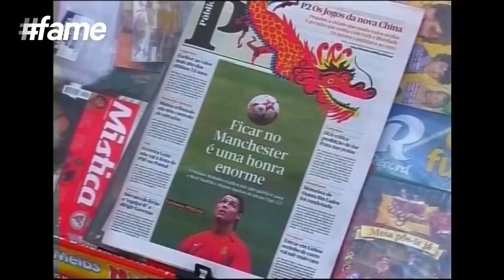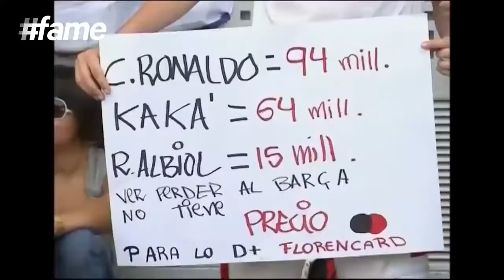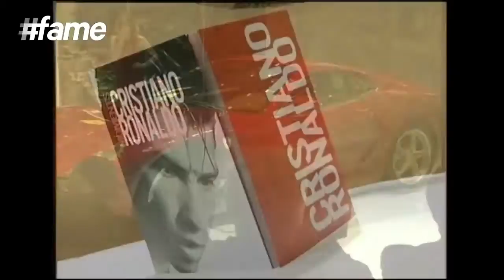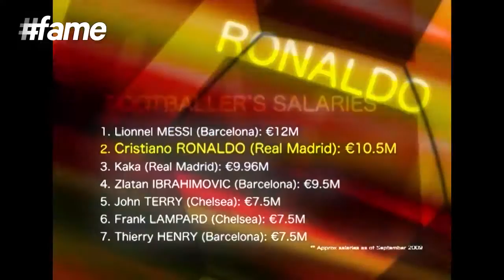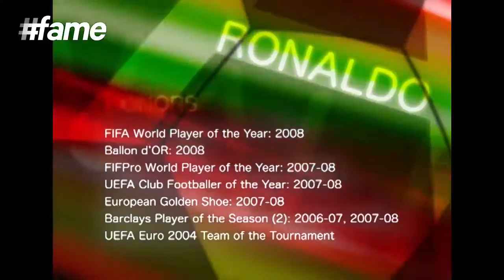(Documentary football) ⚽⚽⚽ Cr7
(Documentary football)⚽⚽⚽Cristiano Ronaldo  ep 2
From director Mike McDowall comes Tested to the Limit, starring Cristiano Ronaldo. A documentary that tests Ronaldo to his limits. From his immense speed to his baffling power, it all gets tested.